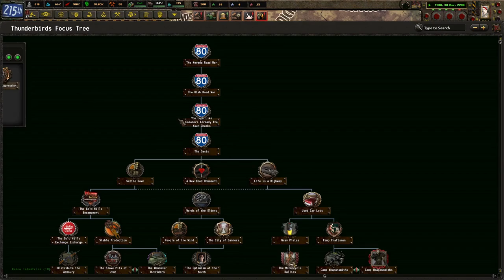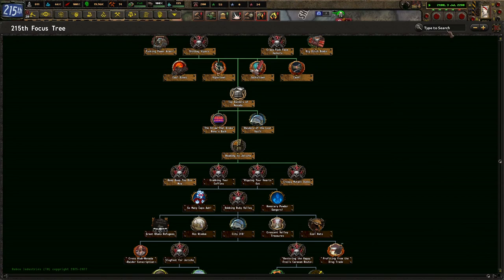Becoming A Movie Star As We Take Over Nevada! Old World Blues: A to Z, 215th #2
215th is the beginning of our series of Old World Blues: A to Z. While they have a unique regional tree, they have a tough start, but end up being a serious Nevada powerhouse. I hope you enjoy!